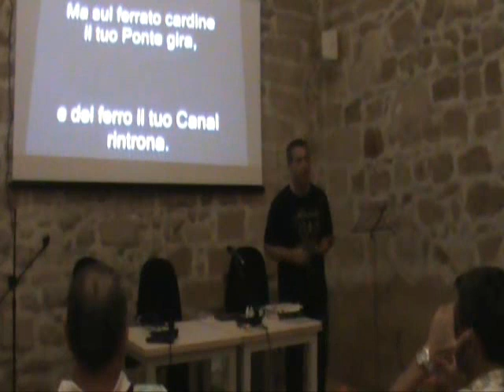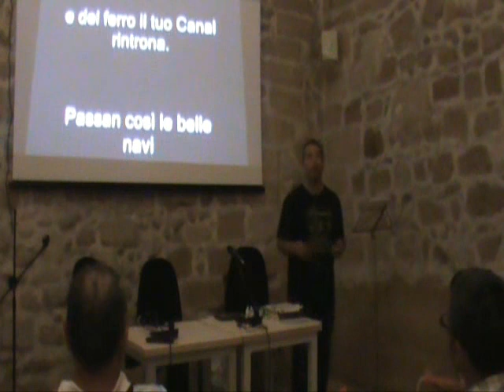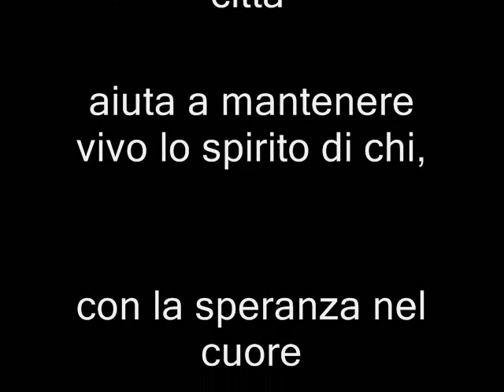TARANTO: ROBERTO MISSIANI SPIEGA LA TERRA JONICA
TARANTO Movida in citta' vecchia.
3 Agosto 2011 Roberto Missiani apre la sua "menzor" descrivendo e spiegando le bellezze della provincia jonica.